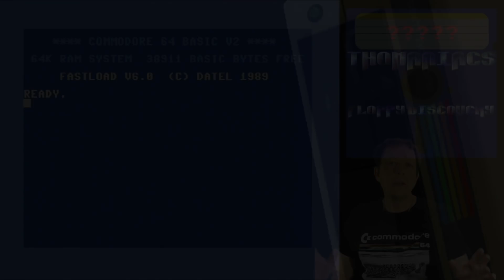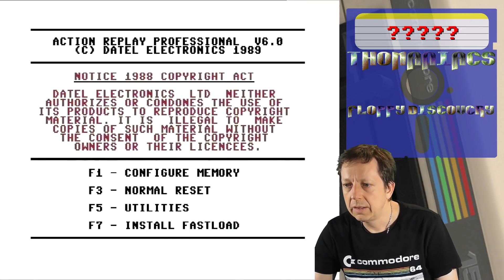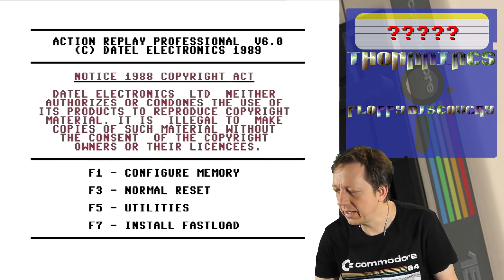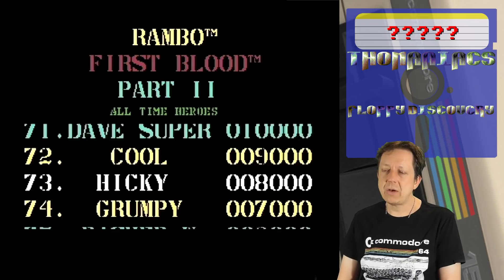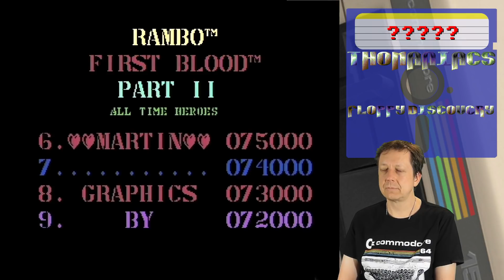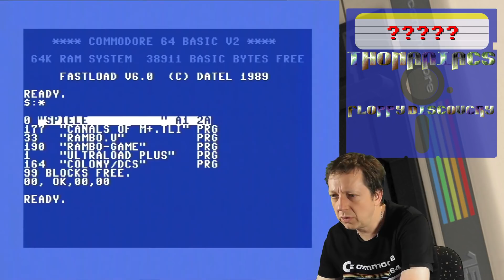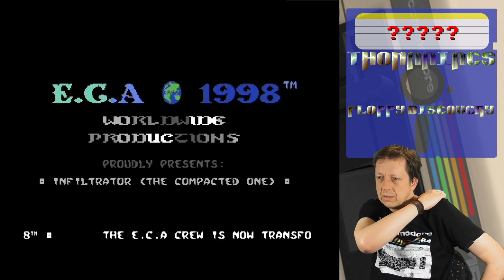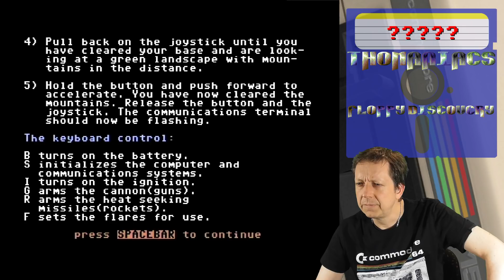#1071 Floppy DISCovery #42: Zum Schiessen! [C64]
Hallo liebe Commodore Maniacs und Retrogaming Fans!
Nach (wieder mal) einigen Startschwierigkeiten, kommt am Ende doch noch Action in diese Folge!